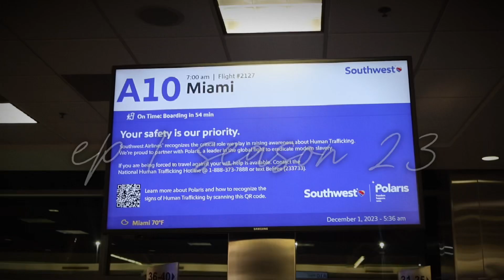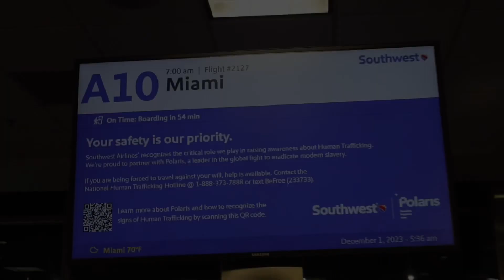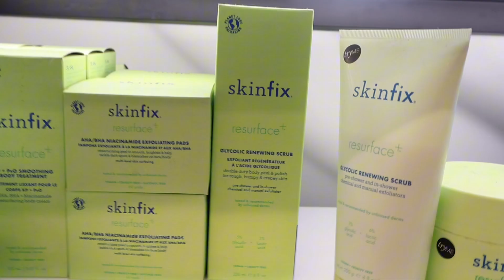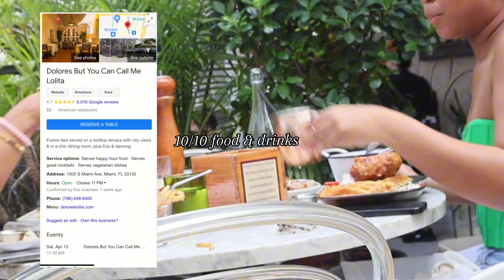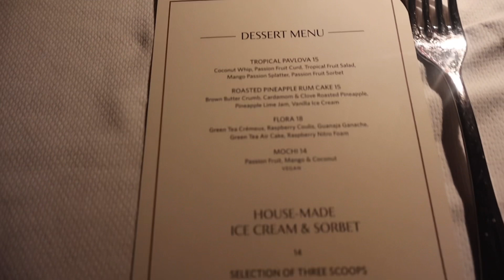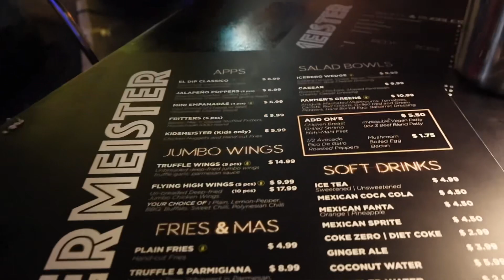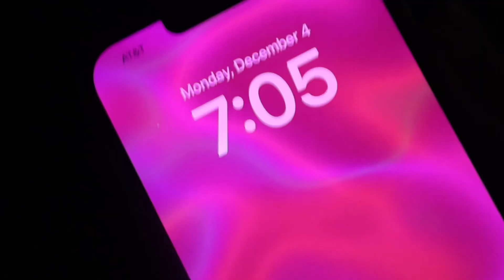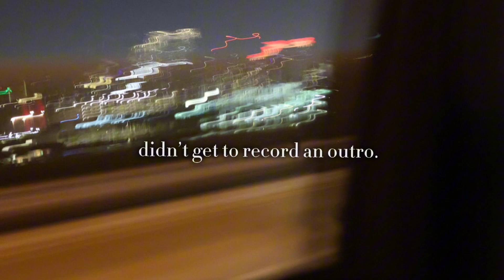LIT IN MIAMI: 23rd birthday vlog! | b-day dinner, celebrating, first tatt, sephora haul, shopping!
join me in this Miami birthday extravaganza that's filled with laughter, delicious treats, fabulous fashion, and a whole lot of fun! Let's make memories together! 🎂🌟